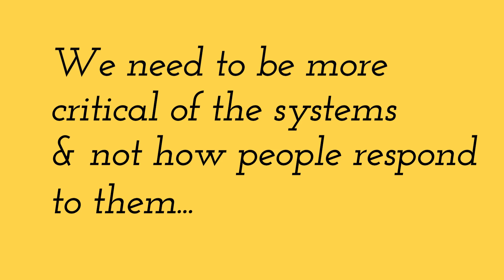Marginalized Folx, Your journey abroad may not look the same & that is okay.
I want to make it clear, 3 things. Just because you don’t hold various or intersectional marginalized identities doesn’t mean your journey is ‘easy’, but the difficulty of it isn't because of your identities. People with more privileges may still struggle with entrepreneurship, and moving abroad, and it may not be ‘easy’. Lastly, there are more identities that I didn’t mention and there are some folx who moving abroad or traveling may never be a reality, there is privilege even in my journey. I say this because I want to be clear on who my audience is. Within my capacity, I am making content for the folx who navigate chronic illness or pain, who are queer, gender expansive, don't fit in certain boxes, and don’t want a ‘traditional’ path or life. My content will also lack because I can only speak from my lens and experience. I can’t promise that you will even see the full complexity and nuance of your journey here, but I will do what I can to share the layers of mine in hopes some people connect and resonate with it. You are not alone. Your journey is valid. You deserve to feel safe. You are deserving of everything you can dream of and more.

If you are Black and queer, here are some community spaces I offer, if you want to join (all free, donations welcomed):

Black Queer & Abroad:
Meets every 3rd Sunday on Zoom at 3 pm PDT/5 pm CDT/6 pm EDT/11 pm BST/7 am KST

Dream Cultivating
Meets every 1st Sunday on Zoom at 2 pm PDT/ 5 pm EDT/ 10 pm BST/6 am KST

☀️SuperThanks is also available above

If you are new here, my name is Ami (he/him) and I am a Black, queer, neurodiverse, and trans world traveler. My journey first started when I was 23 when I listened to my intuition and left the US. Now 26, I have come out as queer and explored my spirituality, gender identity, and expression lived in 8 countries, and learned Spanish. I am now sharing my experience and journey here on this channel.